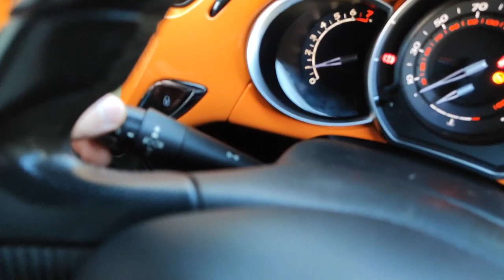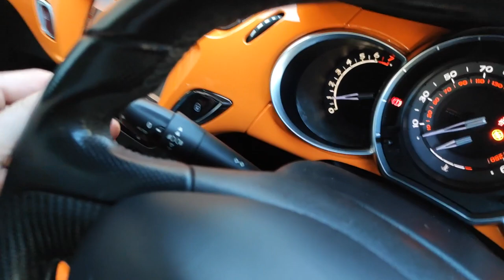JUMPEANDO DRL (LEDS) DO DS3 PARA MANTER ELES ACESSOS O TEMPO TODO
Muitas pessoas ainda tem receio de fazer esse processo, mas no video eu mostro como é simples.